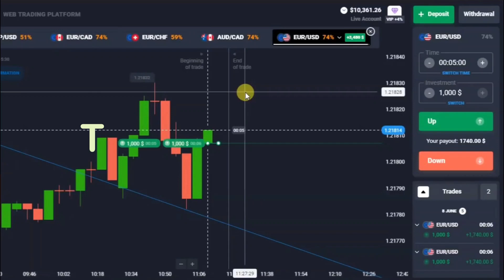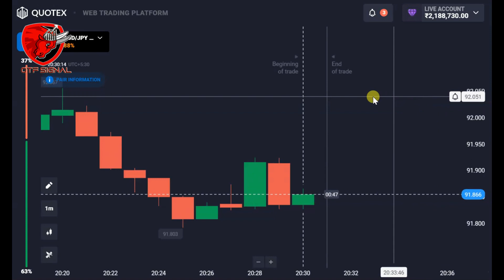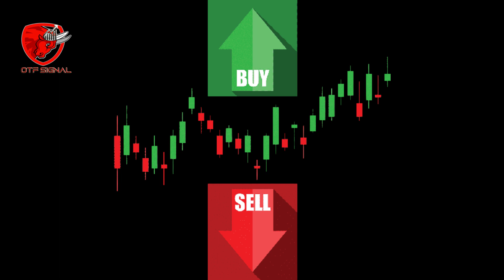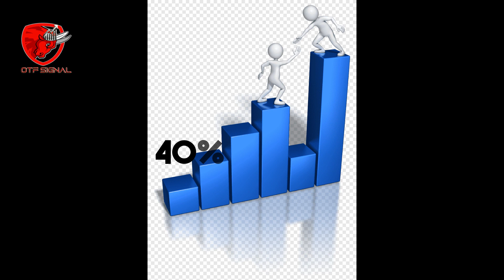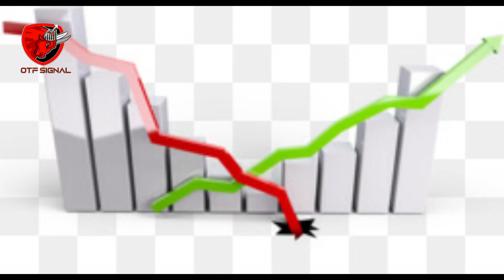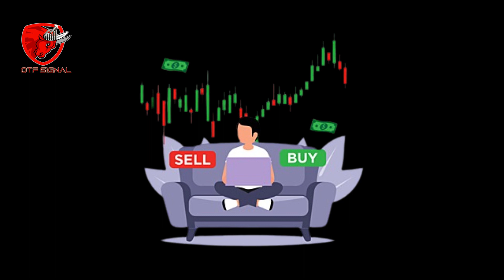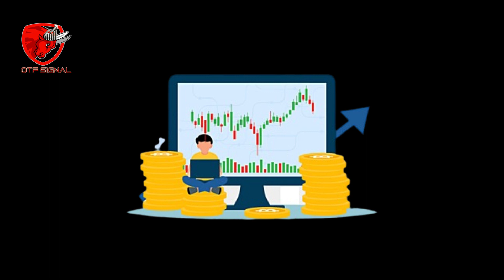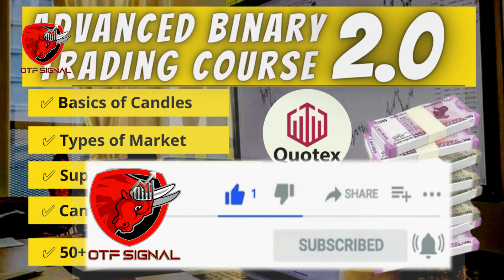Why Should you choose Trading? ✅ || Binary Trading Advanced Course 📊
Trading may be a Great Source of Income in a Short time.

George Soros (US) is a Top Trader and Investor in the world his Net Worth Revenue is US$8.6 billion (More Than 6.5 Thousand Crore Rupee).

in America, 40% to 50% of People are Interested in Trading and Investment but in India, only 3% to 5% people are interested in Trading or Investing, lack of awareness, lack of knowledge, The rumour about Trading field people do not interested in Trading and investing, while in pandemic Indian people looks interested but still this is very little
percentage.

Why do Indian People or other developing nation's people avoid Trading:

1: They think trading is very complex and it needs Good knowledge of Commerce or economics.

👉 nowadays Trading is gone very easy and anyone can start with a few simple steps while he does not know Commerce or economics.

2:Many People think it's Gambling.
👉 No it's not a Gambling, Gambling fully depends upon luck while trading needs Basics knowledge like Basics and Technical Analysis etc.

3: Many people get afraid cause they usually listen that their friend or colleague has lost in the last month or week.

👉 it's True people lose in trading but the reasons behind this are as follows:
👉 People who Trade without any knowledge so they lose.
👉 People Without Good Guidance so they Lose.
👉 People lose who thought I will be rich in a Week.
👉 Lack of Emotion Control or Patience people lose.
👉 Lack of Good Money Management People lose.
👉 Lack of Discipline People lose.
👉 Lack of Trade Planning People lose.
👉 Lack of quick decision ability people lose.

On the opposite side of the coin, Many People are making good and consistent profits because they follow all required clauses of trading so they are making a good profit every day.
Five years ago I was a salaried employee in an MNC and at that time my  Salary is equal to today's one-day trading income so the difference you can see.
Trading has great potential if you play with skill and patience otherwise it may be risky.

Trading can become a full-time career opportunity, a part-time opportunity, or just a way to generate supplemental income.
many rich people make stable sources of income through trading.

Why Should you choose Trading? the answer is now quite easy with Knowledge
trading may be a Strong source of Income. you can learn it from our courses
we have already uploaded Binary Trading Course for Beginners and now this
gone be First Part of Binary Trading Advanced Course so if you are interested
interested so simply Sign UP in Quotex through the below link you will get 10K$ of free demo balance without any pay and learn with our Binary Trading Advanced Course,
with proper knowledge and practice, you will earn.